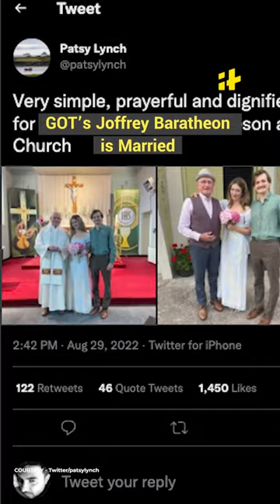GOT’s Joffrey Baratheon Is Married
Joffrey got married over the weekend in a sweet and simple ceremony. Actor Jack Gleeson, who played the sadistic Joffrey Baratheon on Game of Thrones, married his longtime girlfriend Róisín O’Mahony in a small ceremony in Ireland.